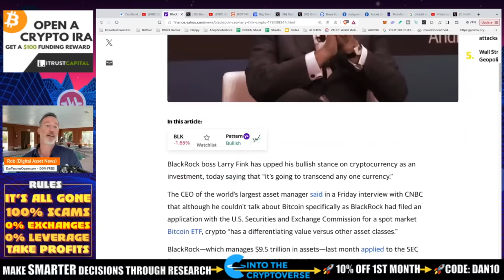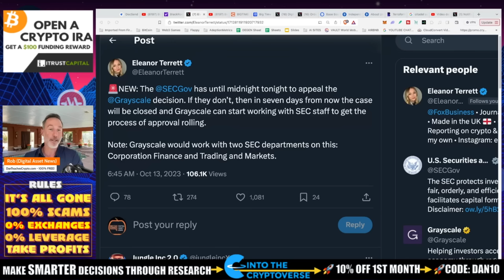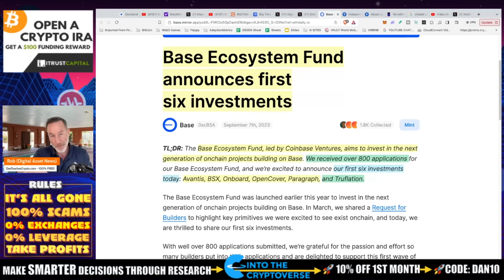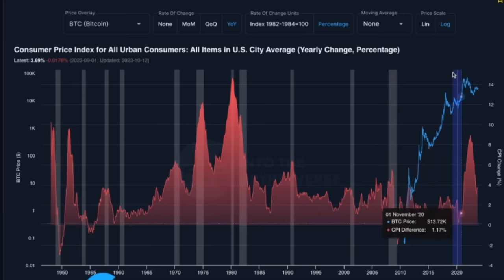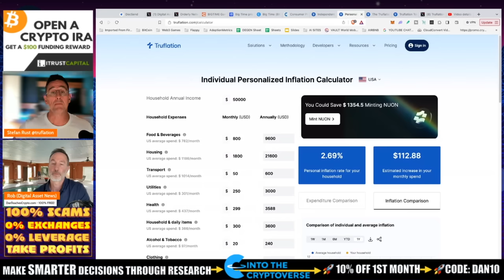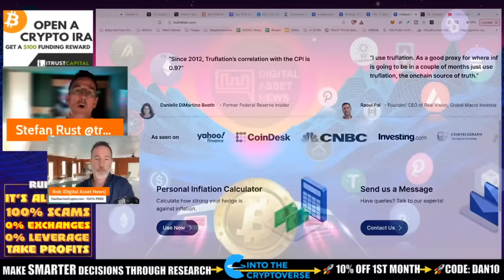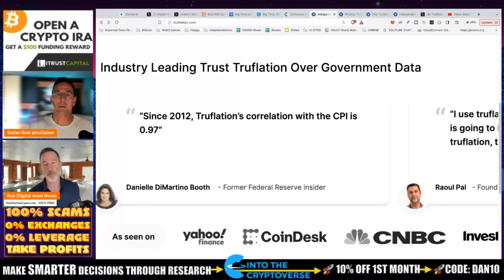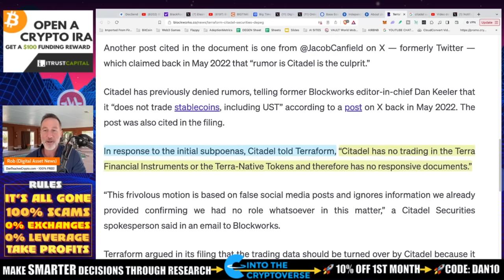A LITTLE CRAZY. WHAT BLACKROCK CEO LARRY FINK SAID ON LIVE TV.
Blackrock CEO Larry Fink comes out on CNBC and says that it is CRUCIAL to own a host of HARD ASSETS and there is no harder asset than Bitcoin. On top of that we have the SEC down to their last hours to appeal the Grayscale decision PLUS BIG TIME web3 and Analytic-Fi with Truflation.

●▬▬▬▬▬▬CRYPTO ESSENTIALS▬▬▬▬▬▬▬●

●▬▬▬▬▬▬▬▬FOLLOW D.A.N.▬▬▬▬▬▬▬▬▬▬●

●▬▬▬▬▬▬▬▬STRATEGIES▬▬▬▬▬▬▬▬▬●

●▬▬▬▬▬RECOMMENDATIONS▬▬▬▬▬●